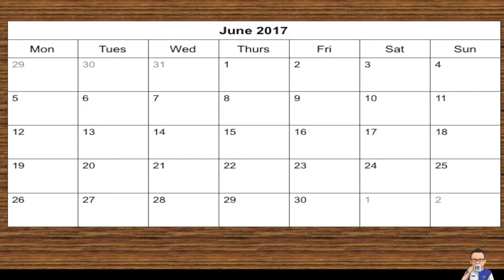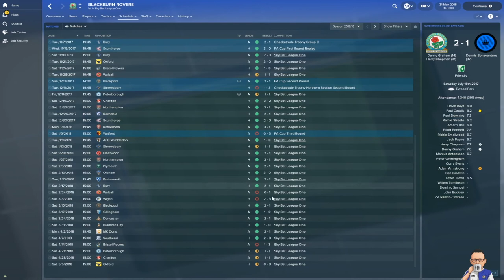Brian Kidd and Blackburn Rovers 2017-18 ** Football Manager 2018 Experiment **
56% |||. 28.4K/50K

Stevie Wotsa

. 28% 7/25

I decided to recreate the season however with a different manager in charge. one from Blackburn Rovers past to see if they could match or even better eclipse the tally of points achieved by Mowbray this season.  In this short series we will revisit each of Blackburn Rovers past football managers from the Premier League era to see what they can achieve with the Blackburn Rovers squad of 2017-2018. In this video we bring back Brian Kidd.